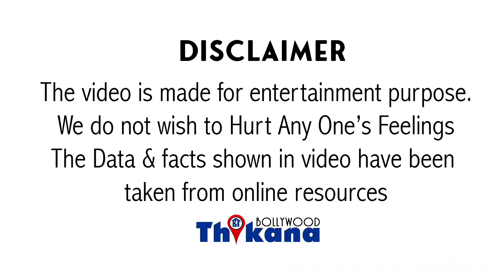Breaking । Top Actress को पति पीटता है । Actress का दावा की मेरे पास पीटने के Videos भी है सबूत के